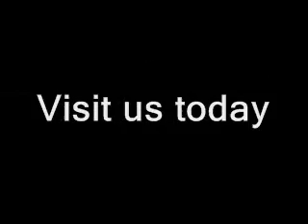NASCAR At New Hampshire: Tony Stewart part 2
Post Nationwide Series  press conference with Tony Stewart part 2